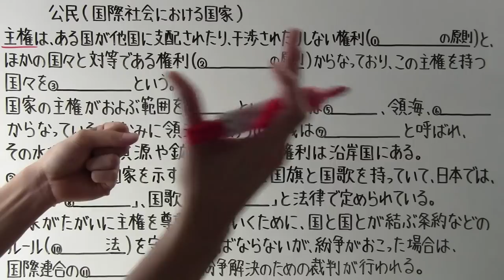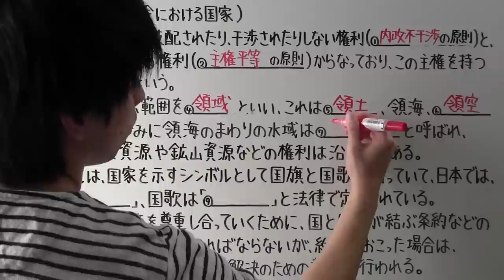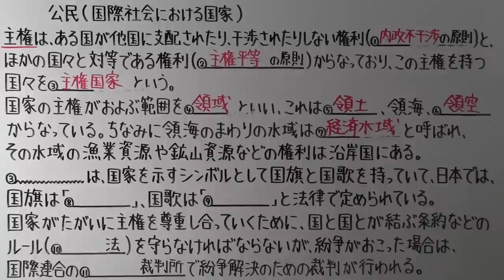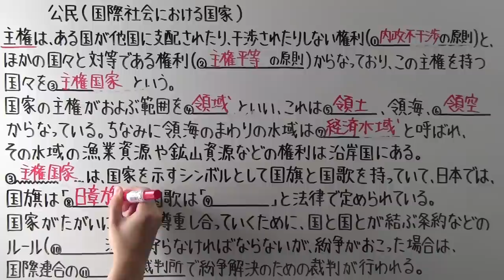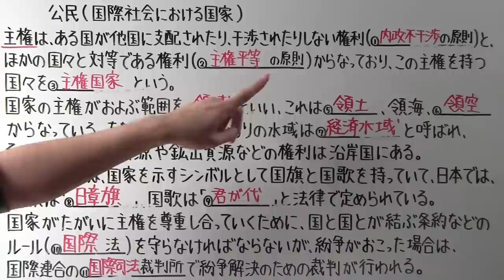【社会】 公民－３９ 国際社会における国家